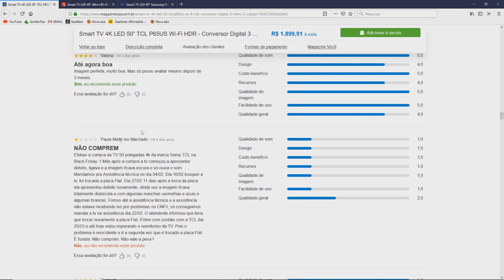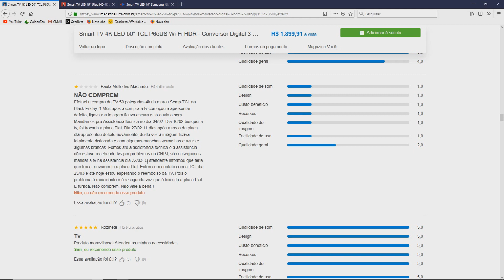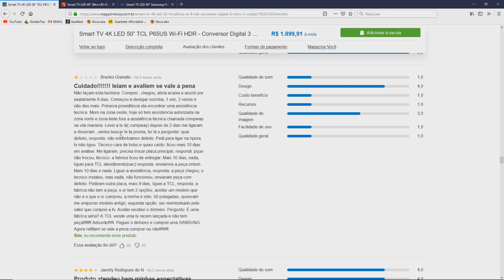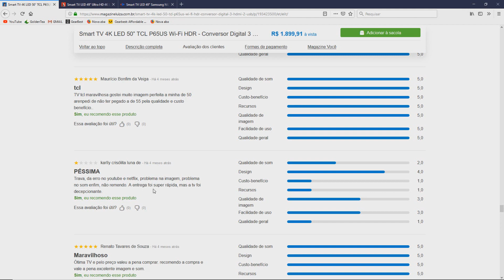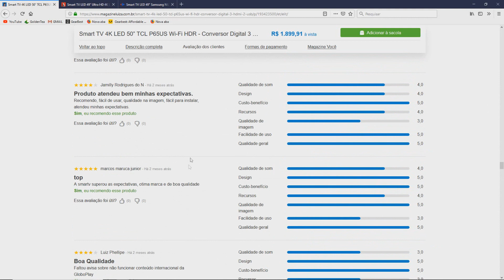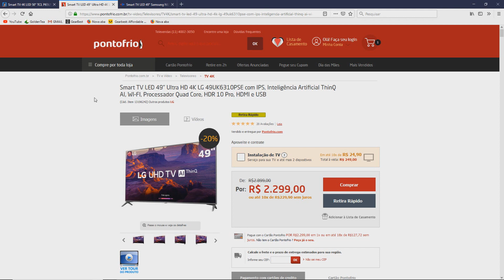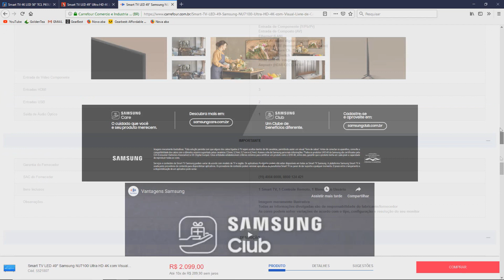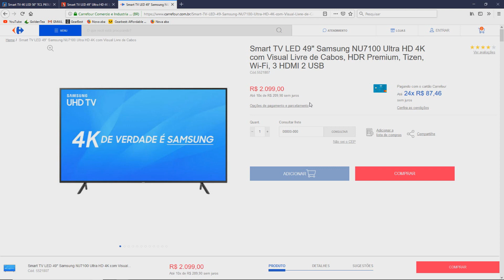Melhores Smarts TV 4K de 49 e 50 polegadas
Nesse vídeo falo sobre os melhores televisores 4k para 2019 de 49 e 50 polegadas.

Modelos:

Smart TV 4K LED 50” TCL P65US Wi-Fi HDR
Smart TV LED 49" Ultra HD 4K LG 49UK6310PSE
Smart TV LED 49" Samsung NU7100 Ultra HD 4K